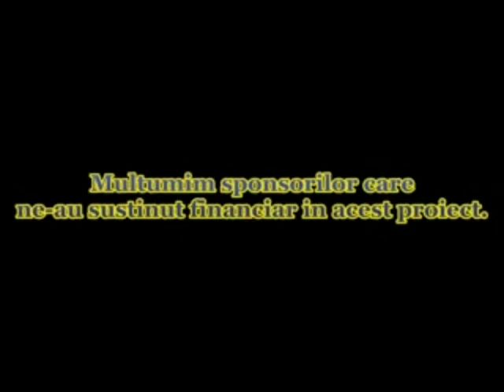New roof for a single mother with 5 children